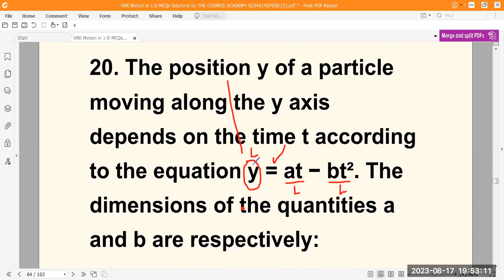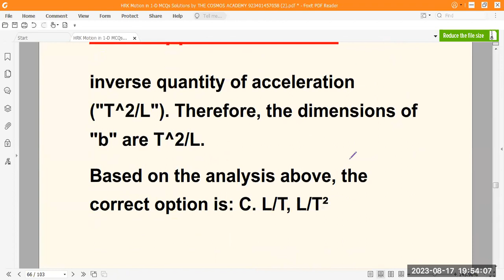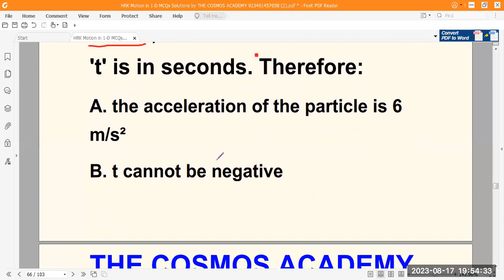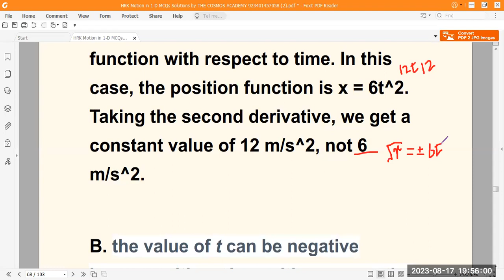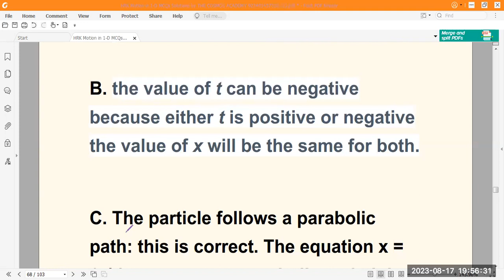MCQs Class Lecture # 4 Force and Motion Halliday Resnick Krane HRK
In this Lecture you will learn the following MCQs of Halliday Resnick Krane:
20. The position y of a particle
moving along the y axis
depends on the time t according
to the equation y = at − bt². The
dimensions of the quantities a
and b are respectively:
A. L2/T, L3/T2
B. L/T2, L2/T
C. L/T, L/T2
D. L3/T, T2/L

21. A particle moves along the x-axis according to the equation
x = 6t², where 'x' is in meters and
't' is in seconds. Therefore:
A. the acceleration of the particle is 6
m/s²
B. t cannot be negative
C. the particle follows a parabolic path
D. each second the velocity of the
particle changes by 9.8 m/s

This series includes problem solutions from the famous book Haliday Resnik and Krane. This series of lectures will help you in the preparation for PPSC, fpsc, kpsc, spsc, and all other exams related to physics. This will also help in the subject specialist exams.